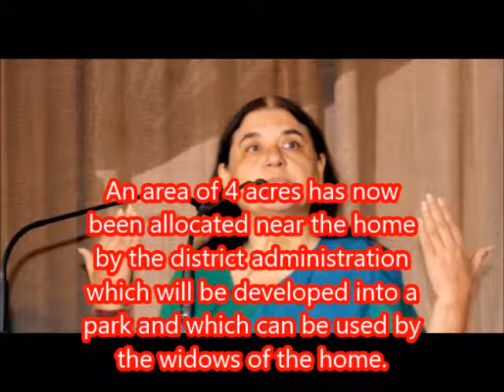September 2018 Current Affairs | Krishna Kutir : Home for 1000 widows inaugurated at Vrindavan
केंद्रीय महिला एवं बाल विकास मंत्रालय ने हाल ही में उत्तर प्रदेश के मथुरा में वृंदावन में विधवाओं के घर 'कृष्णा कुटीर' का उद्घाटन किया था। कृष्ण कुटीर स्वाधीर गढ़ योजना के तहत स्थापित 1000 विधवाओं के लिए विशेष घर है और यह सरकारी संगठन संगठन द्वारा बनाई गई अपनी तरह की सबसे बड़ी सुविधा है। यह वृंदावन में दयनीय स्थिति में रहने वाली विधवाओं की दुर्दशा को कम करने के लिए बनाया गया ।
Union Ministry of Women and Child Development recently had inaugurated widows’ home ‘Krishna Kutir’ at Vrindavan in Mathura, Uttar Pradesh.